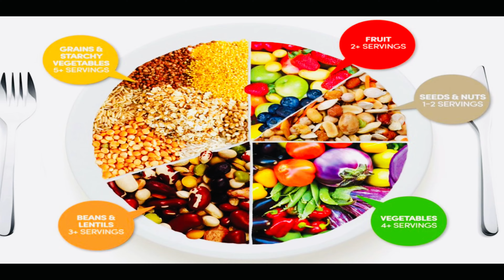beginner workout(Imwitozo Yabatangizi)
iyi mwitozo nimwiza kubatangizi kuko ibafasha kumva bameze neza  oyuma yo kuyikora